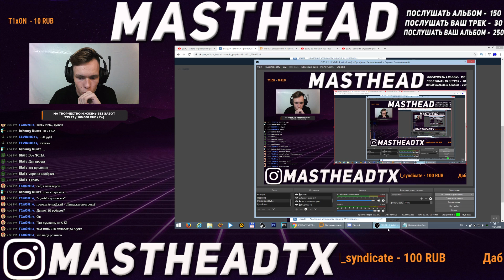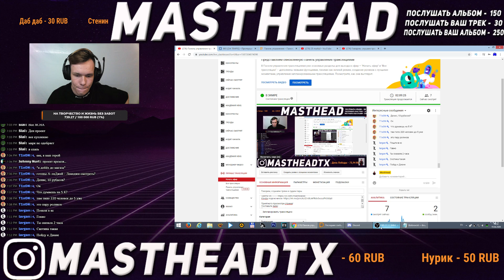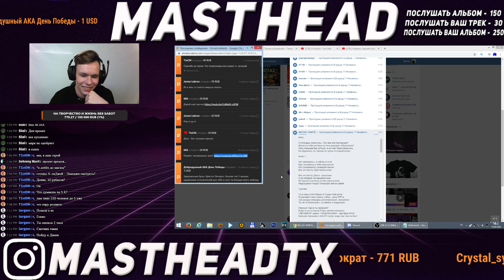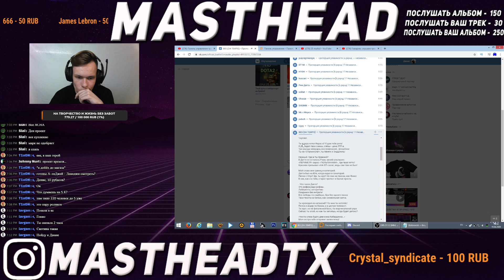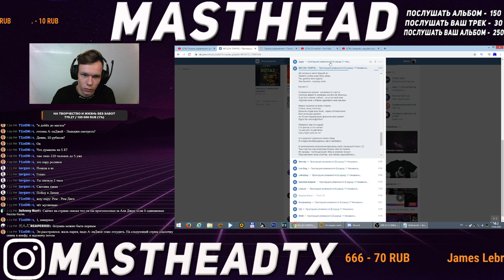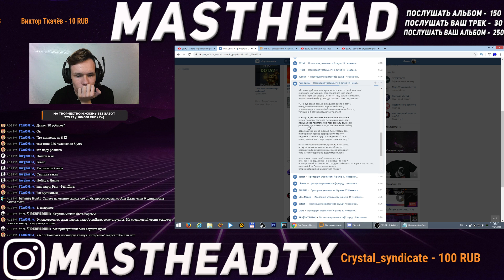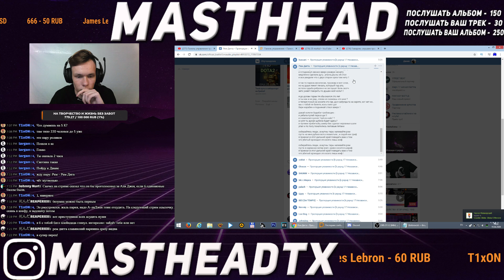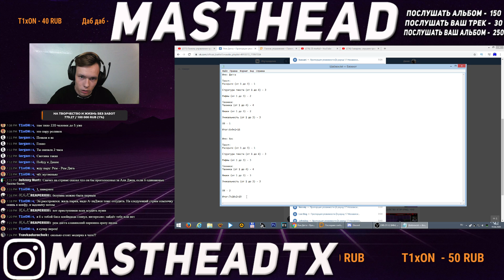Рем Дигга - BES [DA TEMPO] | Судейство 17 ib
Судейство 17 ib
Рем Дигга - BES [DA TEMPO]
Ждите новых реакций!